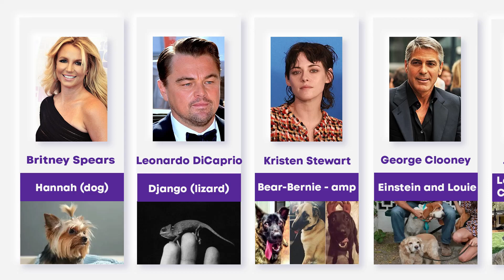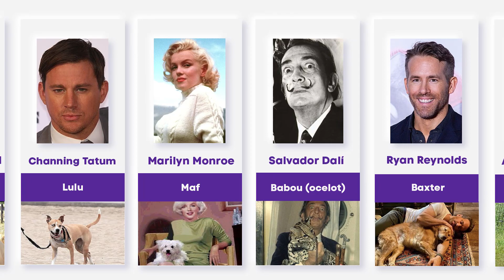The pet of famous actors : Meet the Stars' Adorable Companions!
Welcome to our celebrity pets show, where we give you an exclusive look into the lives of your favorite actors' adorable pets! 🐶🐱🌟 In this episode, we introduce you to the beloved companions of some of Hollywood's biggest names, revealing their unique stories and the special bonds they share with their famous owners.